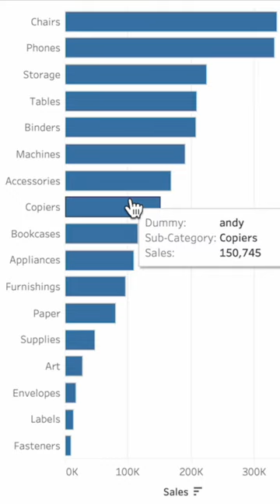Tableau: How to Disable Highlighting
Disable highlighting when a user clicks on a mark with a dummy field